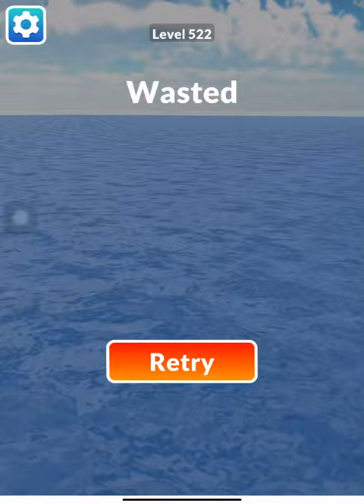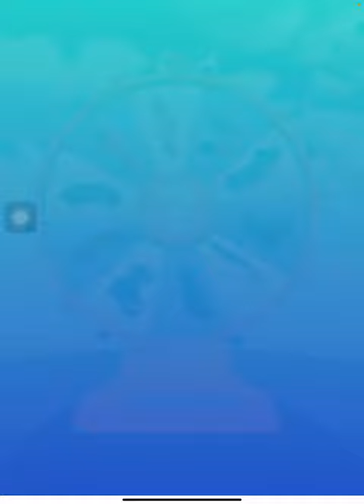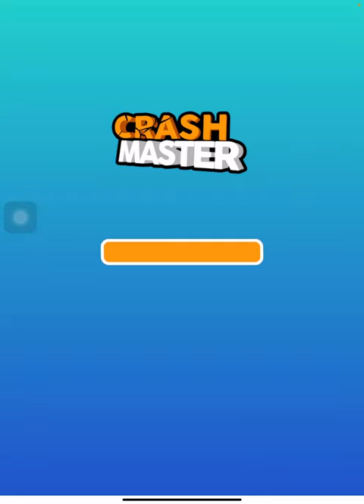Crash Master 3D | Let's Play! 🚘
This is so fun!